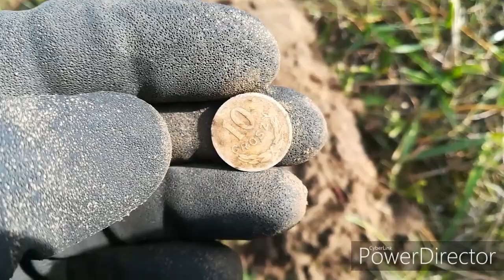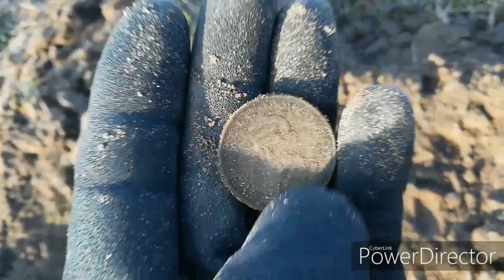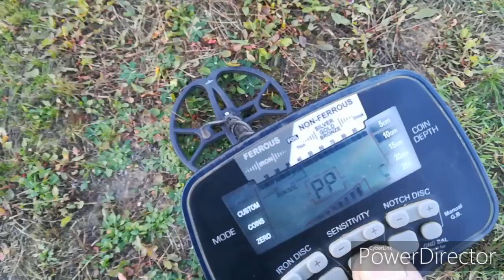Nowa łąka zapowiada się ciekawie.